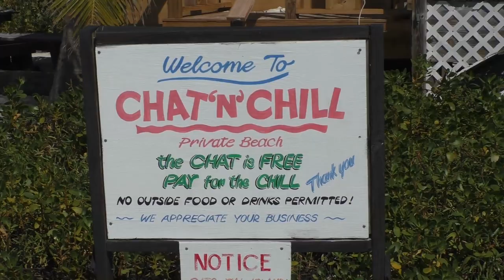Exuma Sunrise tour Bamahas Caribbean, paradise!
Boat tour with Exuma Sunrise to a beautiful sand bar, Stocking Island with the world famous Chat 'n Chill bar, Iguana Island and the swimming pigs. On our way we saw a dolphin family with baby and a sea turtle. Never seen such a beautiful, bright blue ocean. It is paradise!